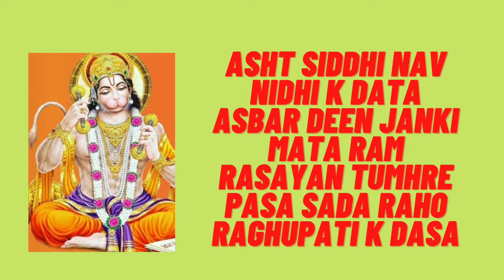Hanuman chalisa k mantra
Hanuman k mantra, mantra, siddhi mantra, devotion to god